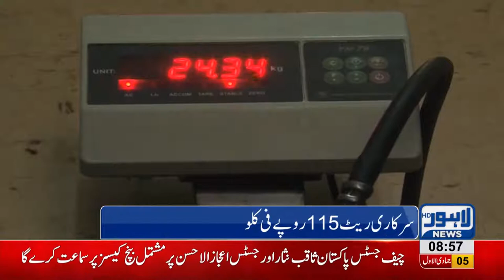LPG crisis prevails in Lahore | Lahore News HD